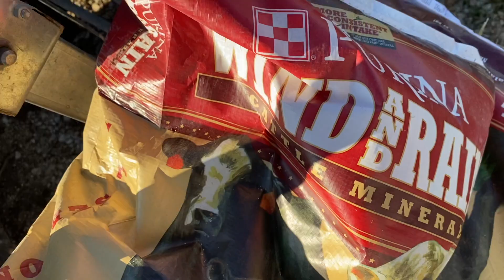Come Chore with us.... Putting out DDG-HAY with the Penta 4110 | Vlogmas2020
Come along for the ride Monday as we chore and check on the herd ...

Winter is finally deciding to show up this week in Central Missouri. Temps have dropped and things are being done a little earlier in the day to assure enough time is taken to throughly check each set of cattle and do chores.

Enjoy the slow churning of the Penta Mixer making cowchow  & the cows go after their evening meal!

KW

Snail Mail 📬 Wieczorek Farms, LLC 30770 Hwy Y Perry, Mo 63462